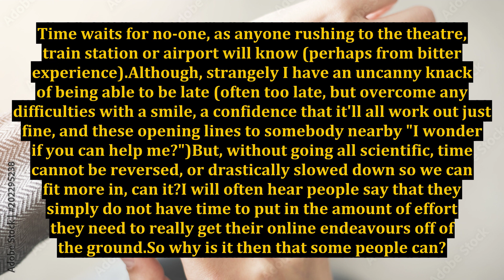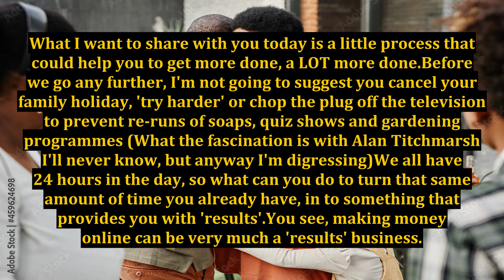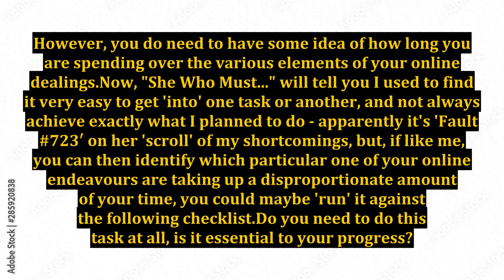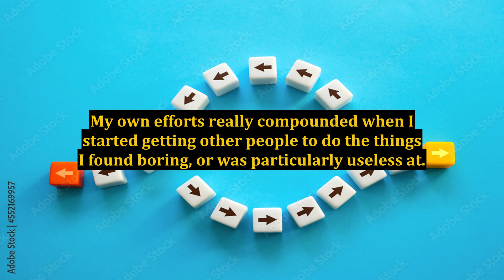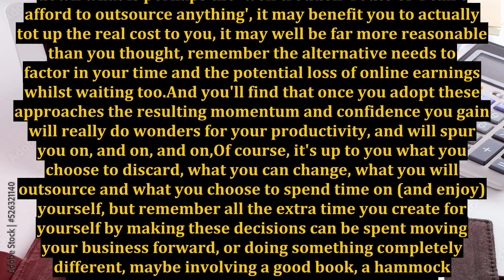You Can't Bank Sweat